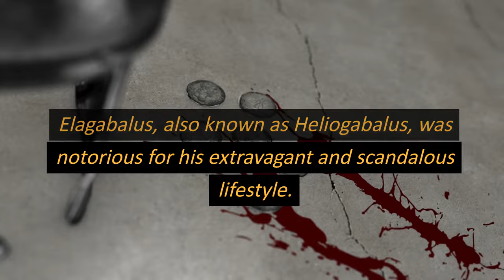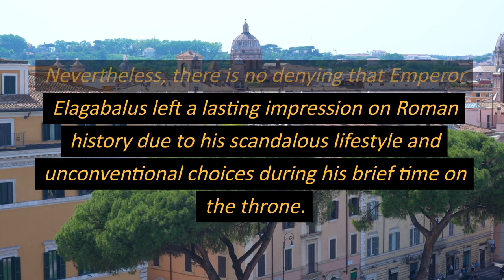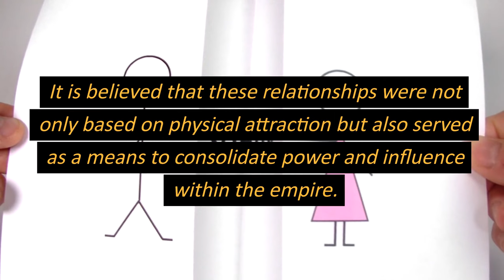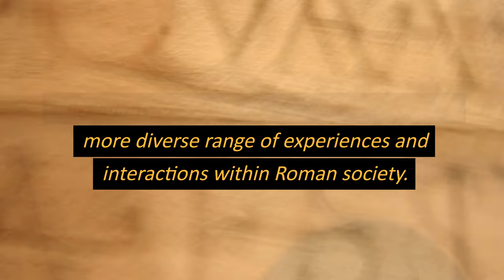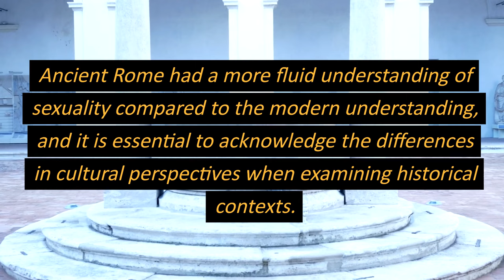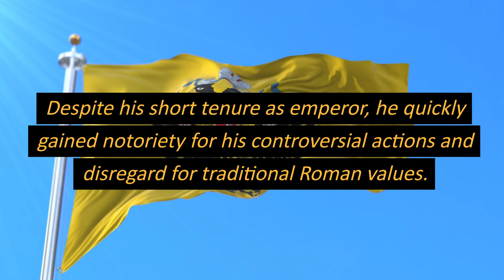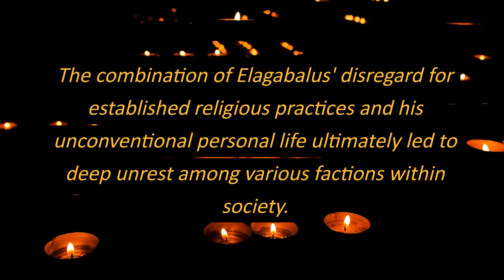Roman Emperor Elagabalus And His Male Concubines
The LGBT Life Of Roman Emperor Elagabalus And His Male Concubines

During the ancient Roman Empire, Emperor Elagabalus, also known as Heliogabalus, was notorious for his extravagant and scandalous lifestyle. Born in 204 AD, Elagabalus ascended to the throne at the young age of 14. His reign lasted from 218 to 222 AD and was marked by a series of controversial actions, including his relationships with male concubines.

During the ancient Roman Empire, Emperor Elagabalus, also known as Heliogabalus, gained notoriety for his extravagant and scandalous lifestyle. Born in 204 AD, Elagabalus ascended to the throne at the remarkably young age of 14. His reign, which spanned from 218 to 222 AD, was characterized by a series of controversial actions that shocked Roman society.

One of the most talked-about aspects of Elagabalus' reign was his relationships with male concubines. In a society that largely adhered to traditional gender roles and heterosexual relationships, Elagabalus openly defied these norms by engaging in intimate relationships with men. This behavior was met with both fascination and outrage among his contemporaries.

Elagabalus' penchant for extravagance extended beyond his personal life as well. He indulged in opulent feasts and lavish parties where he displayed his wealth through excessive displays of luxury and excess. These extravagant displays further fueled the perception that Elagabalus was an eccentric ruler who prioritized personal pleasure over matters of state.